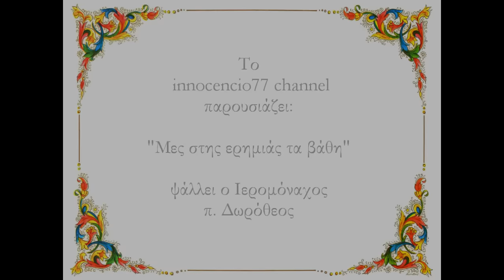Μεσ'της 'ερημιάς τα βάθη (Μοναστηριακό άσμα)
Μοναστηριακό άσμα Ιερομονάχου π. Δωροθέου.
Ένα άσμα αφιερωμένο στην Παναγία μας που αξίζει να ακούσεις !